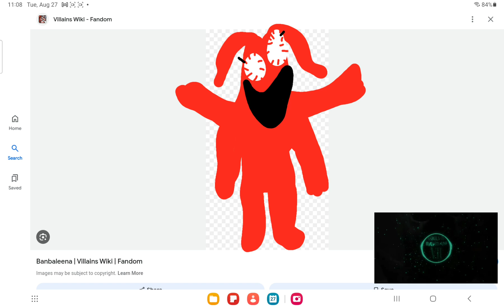Garten of banban remake part 1